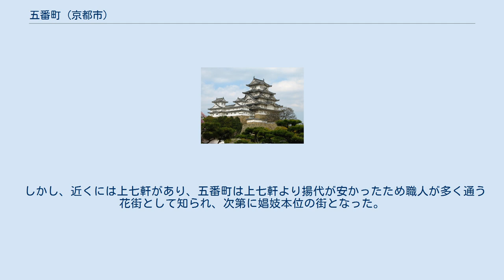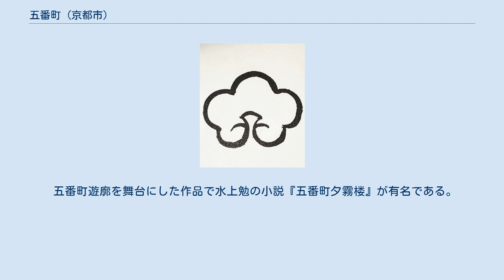五番町 (京都市)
上京区の町・字
日本 」 近畿地方 」 京都府 」 京都市 」 上京区 」 五番町 (京都市) 旧五番町遊廓 （2000年、利用者撮影） 五番町（ごばんちょう）は京都市上京区にある町名である。
千本通と中立売通の西南一帯。
江戸時代に遊廓ができ、花街として賑わったが、売春防止法施行により1950年代に廃止され、住宅街に変わった。
ここでは遊廓について紹介する。
 五番町（北新地）紋章 「五番町」の町名の由来は桃山時代、豊臣秀吉が聚楽第を築城する際、かつて平安宮が存在し野原と化した「内野」を開発し武家地として整備した。
しかし、住処を伏見の桃山城に移すと内野は荒廃し、田畑に返った。
 再開発されたのが江戸時代初期、御所拡大に伴い移住してきた住民が北野天満宮、愛宕山への参拝客を相手に煮売茶屋をはじめ、それが花街として発展してゆくのである。
その繁栄ぶりに京都所司代は危機を感じ、何度も取り締まったが結局、上七軒の管下として営業を許した。
 明治に入り、五番町は四番町とともに独立の遊廓として認められ女紅場を設置したが有名無実となり、やがて東部と西部に分けられ、東部は芸妓、西部は娼妓とそれぞれ栄えた。
特に芸妓部は祇園甲部、先斗町と並ぶ芸所として名を馳せていた。
 しかし、近くには上七軒があり、五番町は上七軒より揚代が安かったため職人が多く通う花街として知られ、次第に娼妓本位の街となった。
そのため五番町＝下級花街のイメージが付きまとったため業者側は「北新地」と呼ばせていたが、地元の人は相変わらず「ごばんちょう」と呼んだ。
 第二次世界大戦後、「西陣新地」と名称を変え営業していたが、1958年（昭和33年）3月15日、売春防止法施行により、同じく娼妓中心だった五条・七条新地などとともに廃止された。
その後、一部のお茶屋は残っていたが時代の流れにより普通の住宅地へと変貌し、遊廓としての面影はわずかにしか残っていない。
 五番町遊廓を舞台にした作品で水上勉の小説『五番町夕霧楼』が有名である。